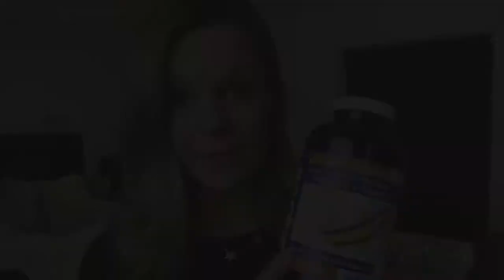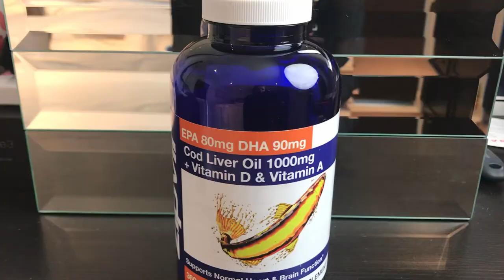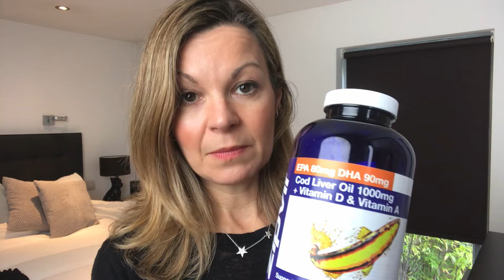The simple nutritional supplement that transformed my nails, making them stronger and longer!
Journalist Clare Johnston reveals how an inexpensive cod liver oil supplement with vitamin D had the unexpected side-effect of bringing her peeling nails back to life.

Link to the cod liver oil supplement on Amazon UK
£14.97 for 360 capsules
Link to similar product on Amazon US

Clare's fictional novels